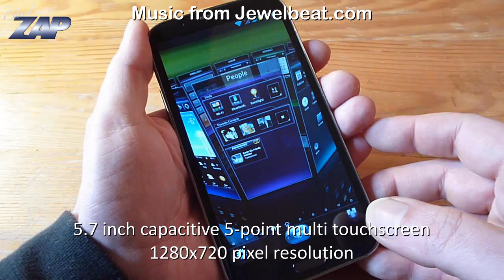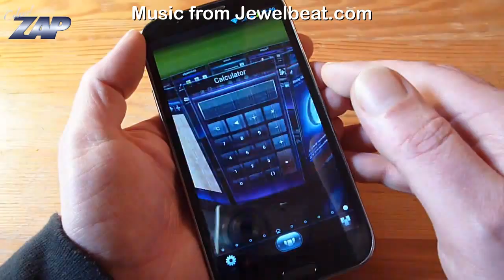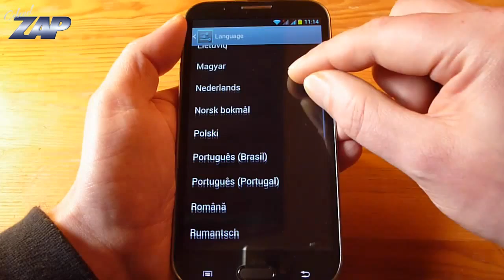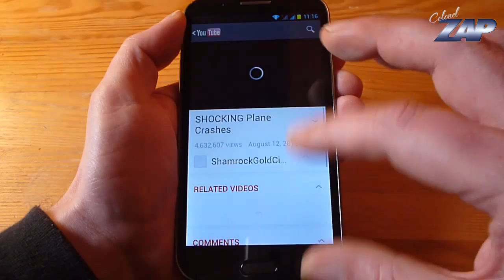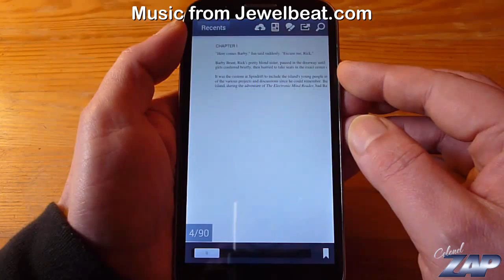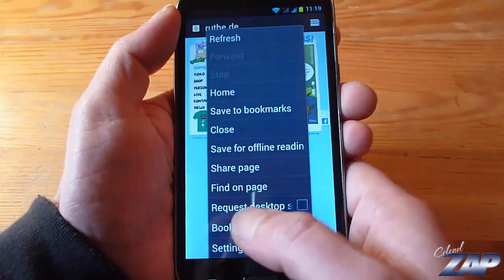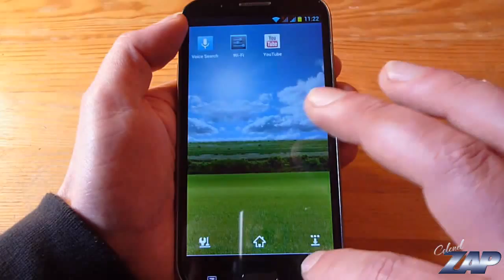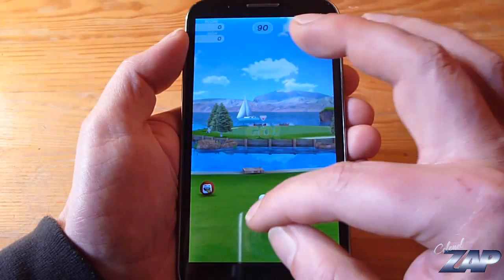HDC Galaxy Note 2 Lord N9588 Phablet Review - MT6577 - Dual - Jelly Bean - fastcardtech - ColonelZap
Find out John F. Kennedy's Bacon number - Google (k)now(s) ;-)

HDC Galaxy Note 2 Lord N9588 Phablet - MTK6577 - Dual Sim - Dual-Core - Android 4.1.1. Jelly Bean - Unboxing Review and Hands-on. Samsung Galaxy Note 2 Clone?

Is it a phone? Is it a tablet? It's a Phablet ;-)

Specs:

5.7 inch capacitive 5-Point Multi Touch Screen

Display 1280x720 pixel resolution

MTK6577 Dual-Core CPU @ 1GHz

1GB RAM / approx. 2.2 GB ROM available, tf-card support

Quadband, unlocked, 3G / UMTS / HSDPA / WCDMA

Wifi, Bluetooth, G-Sensor, GPS, A-GPS, g-sensor, proximity sensor, light sensor

Main camera: Autofocus, 12MP output, LED flash

Front camera: 5MP output

Google Now demonstration, SPB Shell 3D launcher and the Next launcher were installed by ME. Interesting Bacon number and who knew that Google suggests amnesia medicine when you ask for your name, LOL ;-)

Samsung Galaxy Note 2  克隆 Клонирование Κλώνος Clonar Clone Cloner 복제 โคลน ?